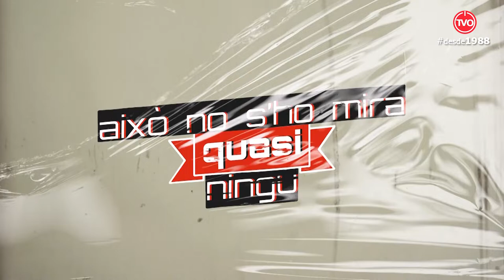Això no s'ho mira quasi ningú - 36 - La Cova Morta